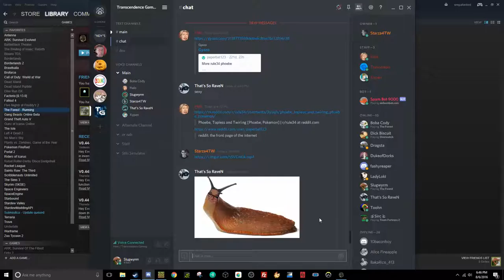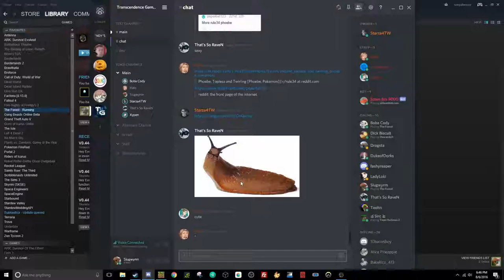a legend was born